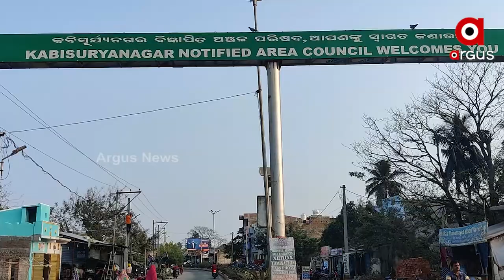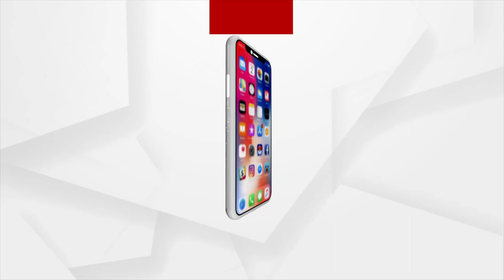ଲକ୍ଷାଧିକ ଟଙ୍କା ଖର୍ଚ୍ଚ କରି ଗଛ ଲଗାଗଲା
ମାତ୍ର ଏହାର ରକ୍ଷଣାବେକ୍ଷଣ କଥା ଭୁଲିଗଲେ । ଫଳରେ କବିସୂର୍ଯ୍ୟନଗରର ରୋଡ ଡିଭାଇଡରରେ ଲାଗିଥିବା ବୃକ୍ଷଗୁଡିକ ଏବେ ଶୁଖିଯିବାକୁ ବସିଲାଣି । ୨୦୨୧-୨୨ ଆର୍ଥିକ ବର୍ଷରେ ଡେଭିନେସନ ଫଣ୍ଡରୁ ୧୬ ଲକ୍ଷ ୪୯ ହଜାର ୭୦୦ ଟଙ୍କା ବ୍ୟୟ ହୋଇଥିଲା । ମାତ୍ର କେବଳ ଗଛ ପୋତି କାମ ସାରିଦେଲେ ଅଧିକାରୀ । ନା ରକ୍ଷଣାବେକ୍ଷଣ କରାଗଲା, ନା ପାଣି ଦିଆଗଲା ।